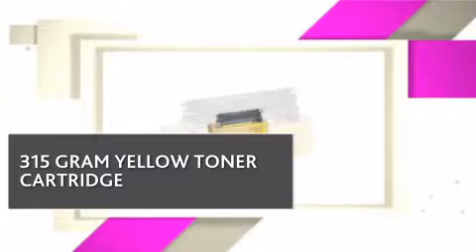ARC26TYU_SHP SHARP TONER - copiersupplystore.com